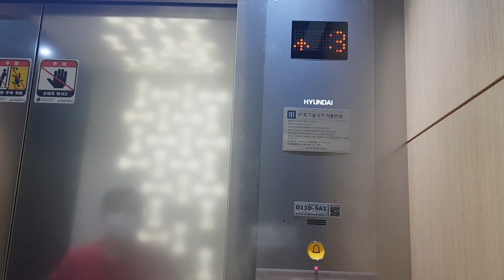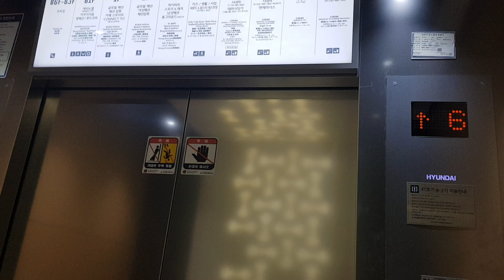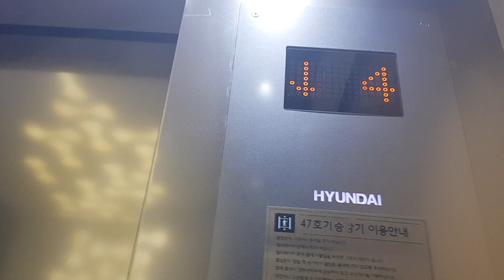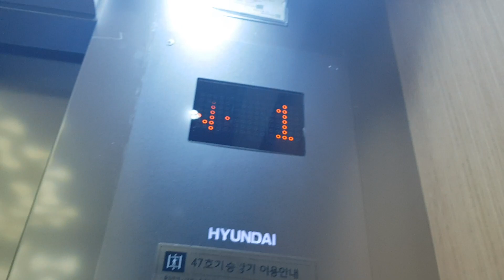서울특별시 송파구 올릭픽로 240 (잠실동) 롯데월드몰 나머지구간 3 현대엘리베이터 탑사기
다른 사람 목소리가 들린점 양해부탁드립니다.

*여기는 정원초과가 날 만큼 이용객이 많으니 탑사시 주의하시오.